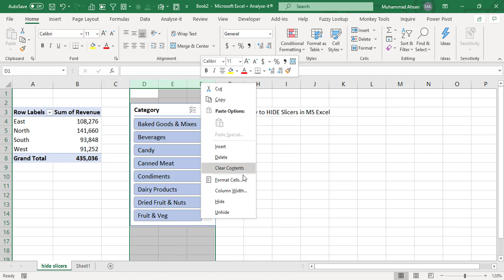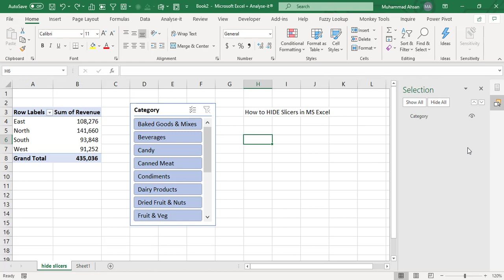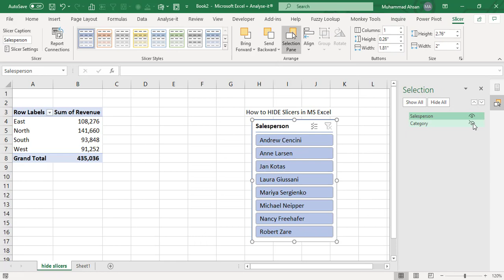How to Hide Slicers in Microsoft Excel - 60 SECONDS LEARNING SERIES - (EB-07 - Every Wed)